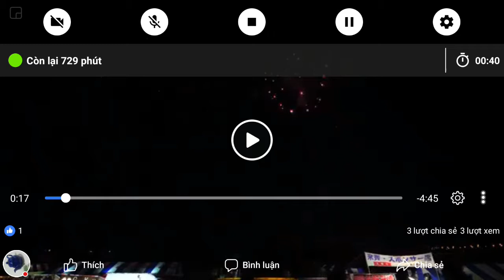Màn pháo hoa chào năm mới 2019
Video  thử  nghiệm